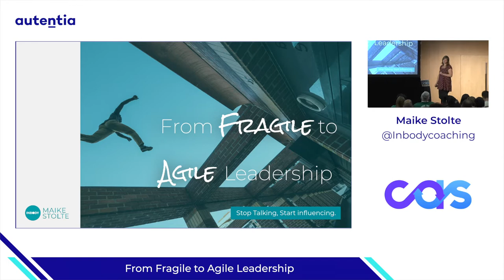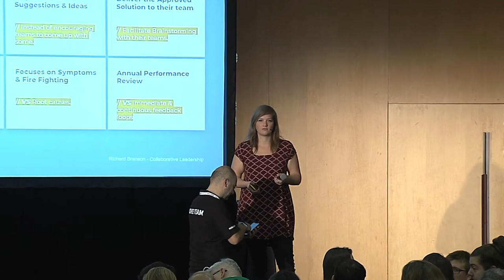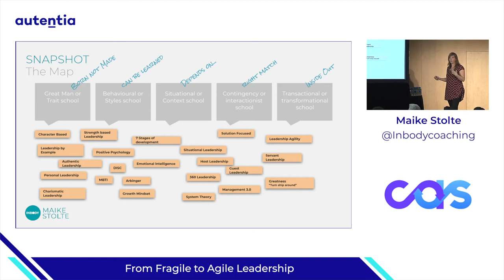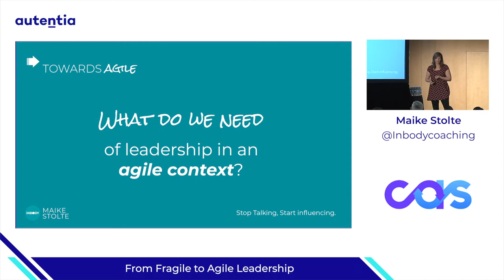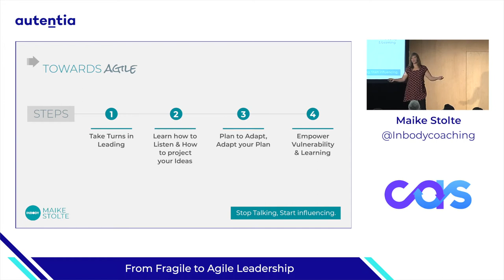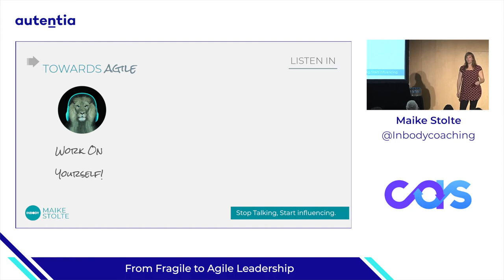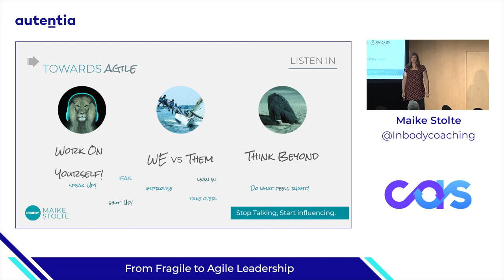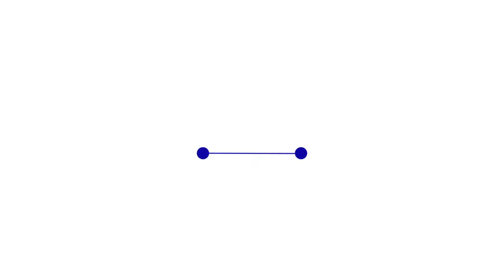From Fragile to Agile Leadership - Maike Stolte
I will focus on the role of the 360 Leader. We all have our own leadership within us, and by recognising our own authenticity we can step into empathy of our professional setting.
Concepts such as Personal Leadership, Relational Leadership and Organizational Leadership will allow us as Agile Coaches to choose our coaching stance wisely.
Authenticity, emotional intelligence, communication and the capacity to influence and act coherently are the nature of all great leaders. I will give examples of great leaders, but only to raise the question, who you are as a leader?
How are you of service to the top, bottom and side? How can you propel your strengths? How can you collaborate to expand your abilities in blind spots?
Start with you first, before you step into the relationship. Leadership is not about telling others what to do, but to listen and be an example that can set the stage for people to strive. May that be from the back, front or sideway leadership.

How can we have an impact on an organisational leadership culture as Enterprise Coaches?

Stop Talking, Start influencing.